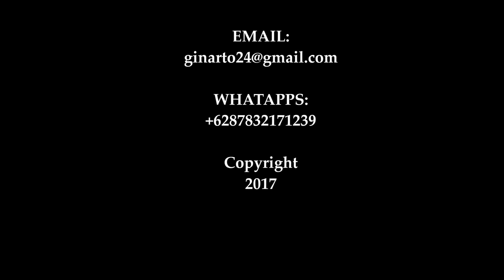MUKBANG!Sambal SUPEEER PEDAAAAAAS!!! Sambal SETAAAAN!!!! VLOG 59 BELAJAR MEMASAK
inilah bahan-bahan membuat sambeI SUPEEEER PEDAAAAAAS!!!.
PAKE CABE SETAN. ! PEDAS NYA AMPUN...SAMPAI KERINGETAN DAN KELUAR AIR MATA..TAPI RASA MANTAP!